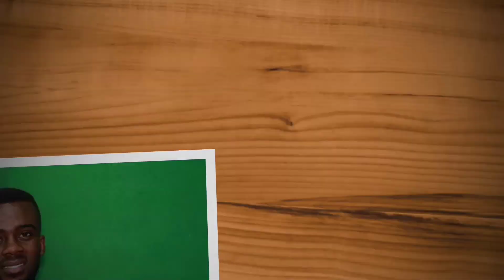Gifts and Dance From Kantanka's Birthday Celebration 🎉🎉